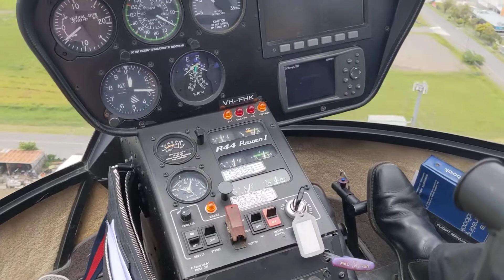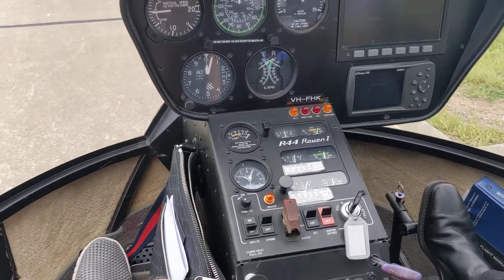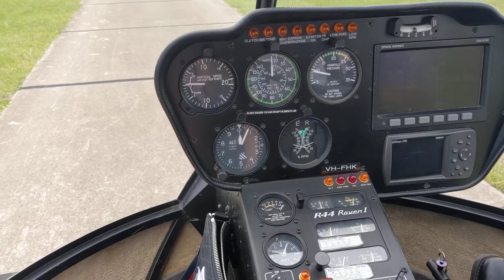Archerfield Helicopter: 01/01/21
15-20 min scenic flight.